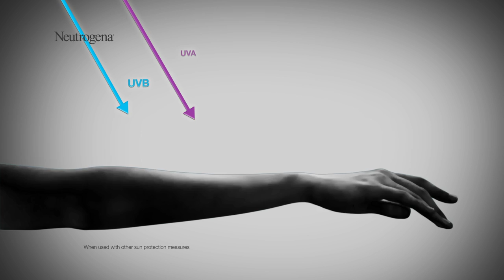Neutrogena Suncare – Your Ultimate Sun & Beach Defense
Love the sun but hate the burn? Neutrogena’s wide range of suncare products protects your skin not just from sunburn, but from also from skin aging and skin cancer. We take care of your skin, so that you can focus on the outdoor activities that you enjoy. Top model Aimee-Cheng Bradshaw loves us too!
Neutrogena is the #1 Dermatologist Recommended Suncare Brand in USA*

*By US dermatologists, based on the 2015 Study conducted by GFK on Over-the-Counter (OTC) skincare category in the USA